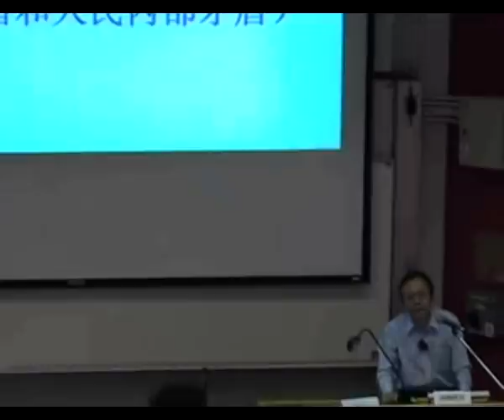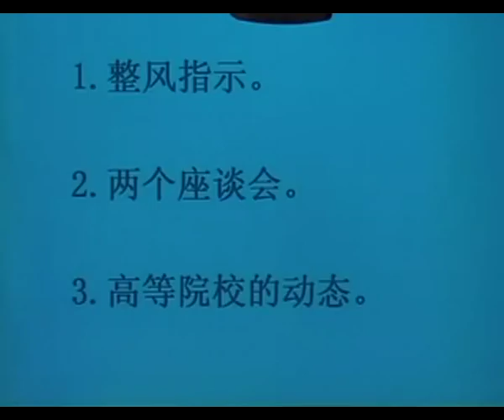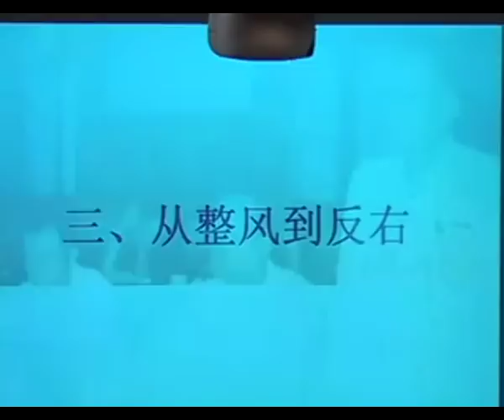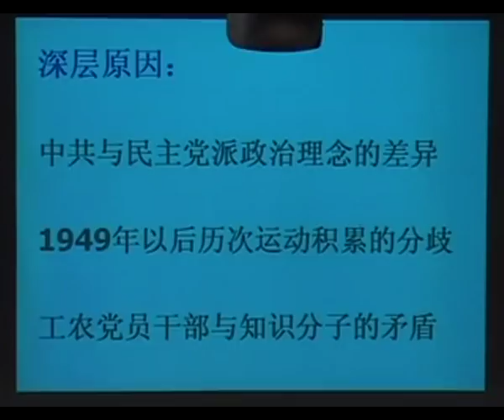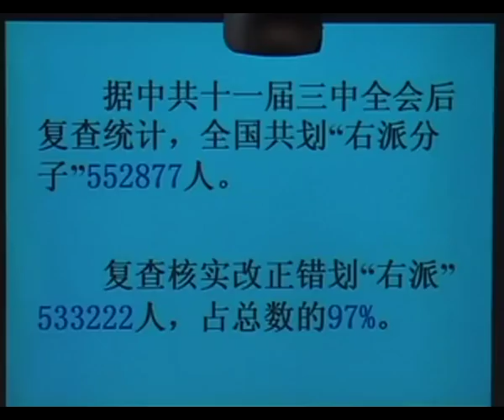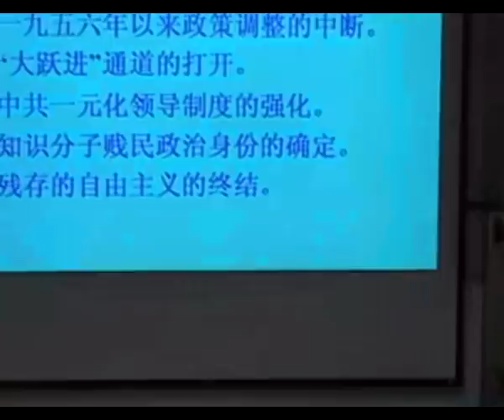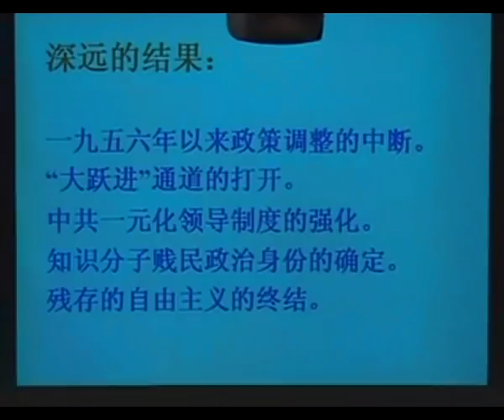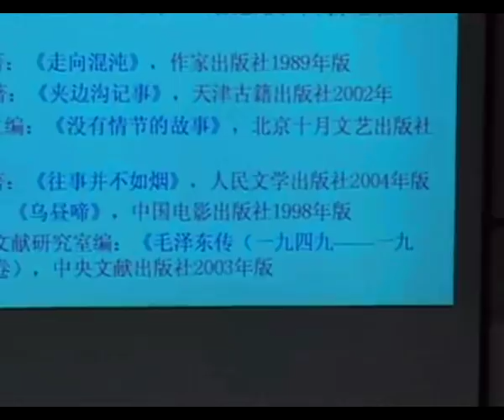反右運動的前因後果 / 韓鋼